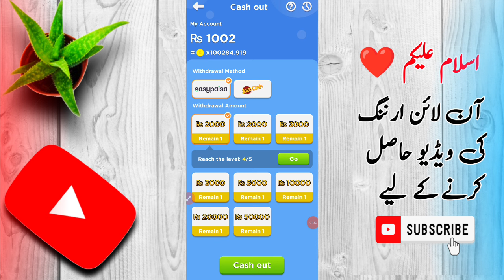happy Link app withdrawal • happy Link se paise Kaise withdrawal Kare • happy Link Earning app